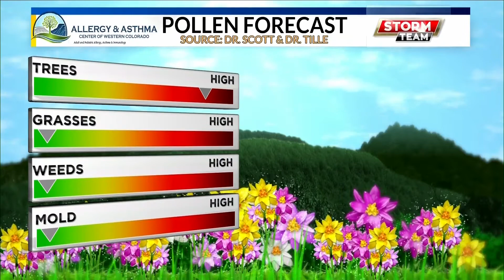NATION WEATHER 4/14